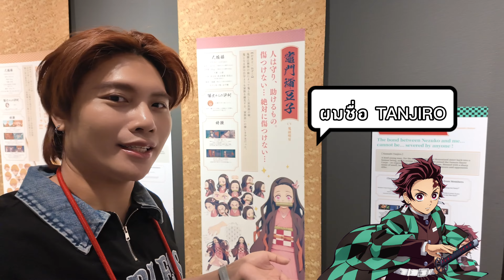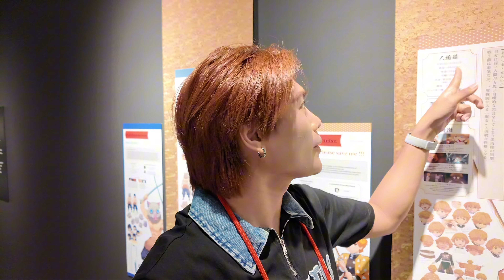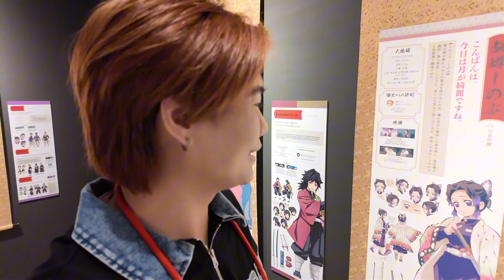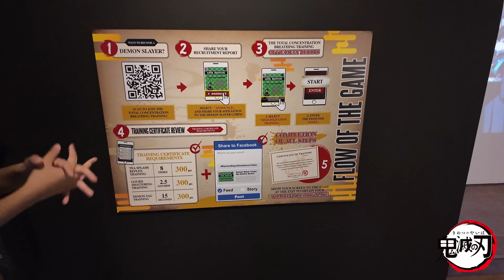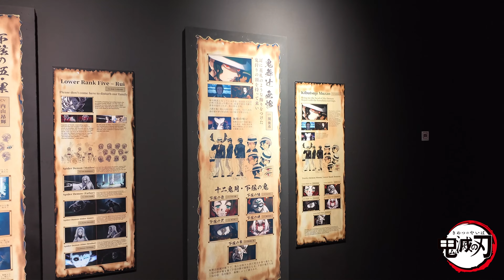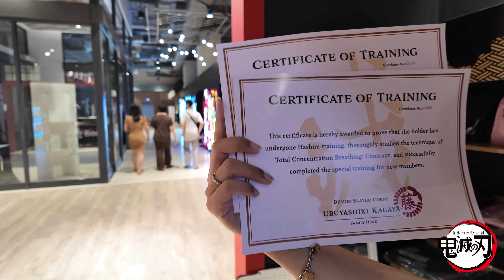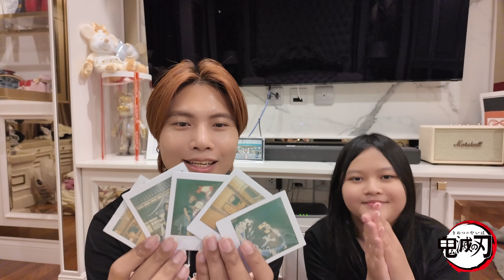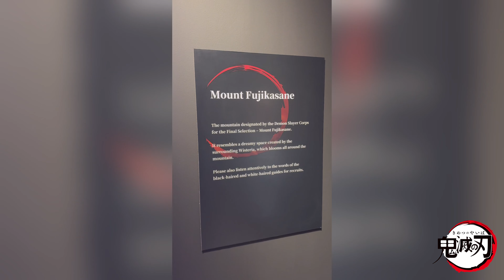ครั้งแรกของ ดาบพิฆาตอสูรที่มาจัดในไทยใหญ่แค่ไหนตามมาดู | Sailor Max Demon Slayer ดาบพิฆาตอสูร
วันนี้แม็กพาทุกคนมาที่งาน Demon Slayer : Kimetsu no Yaiba’ Total Concentration Exhibition In BANGKOK  ระหว่างวันที่ 28 กุมภาพันธ์ ถึง 30 เมษายน 2567 งานนี้จัดที่ห้าง The Market Bangkok ในงานมีของที่ระลึกและคาเฟ่ด้วยนะฟินเฟร่อ

 ใครที่เป็นสาวกของเหล่าพิฆาตอสูร หรือสาวกของอสูรพลาดไม่ได้บอกเลยว่าดีมากคุณน้า

ฝากติดตามแม็กด้วยนะครับทุกคน 🌙